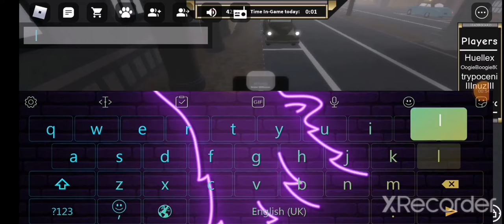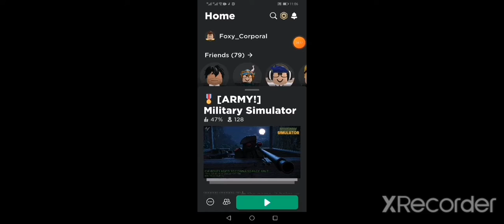🎖(Army) Military Simulator Gameplay #1 (The City, Militsiya)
Militsiya Ranks:
Militiman
Senior Militiman
Starshina
SubUnitLeader
Sergeant
Staff Sergeant
Sergeant Major
Junior Lieutenant
Lieutenant
Senior Lieutenant
Captain
Major
Lieutenant Colonel
Colonel
Major General
General
Marshall Of The Militsiya